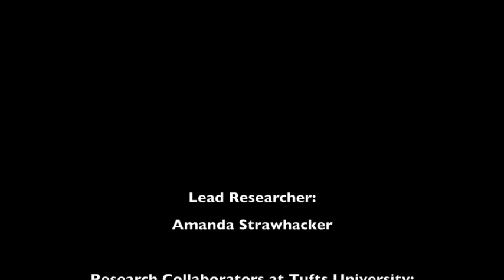KIBO at International School of Billund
Amanda Strawhacker of the Tufts DevTech Research Group (designers of KIBO) conducted research into the use of KIBO in early childhood maker spaces at the International School of Billund.  The research was funded in part by the Lego Foundation.